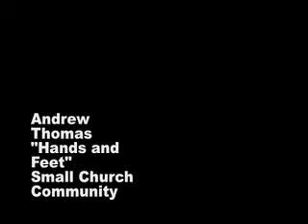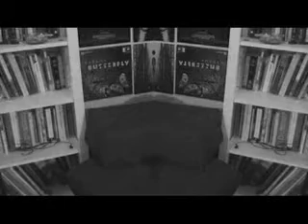SLU72 - Hands and Feet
Hands and Feet, a SLU72 entry
Winner, 3rd Place
SLU72 Film Festival, Fall 2006